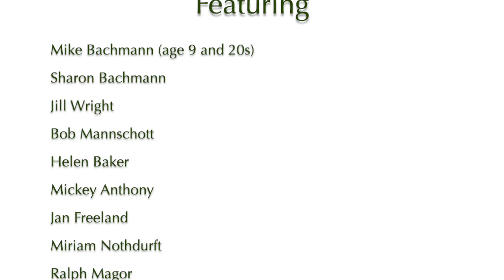'Till You Find Your Dreams " @ Camp Highlands for Boys!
For years, I have dreamed of creating a retrospective, smash-cut, epic tribute to Camp Highlands for Boys. I knew I wanted to use the Reprise from the Sound of Music. As it turns out, Camp's black and white footage from the 1920s and 30s is hard to make work with the technicolor Kodak period, and then VHS years, and now high definition digital. Anyway, I couldn't pull it off in this very short video - just under 2 minutes. I haven't given up, but this song just seemed to work with the archival material we have scanned from the 1950s and 60s. The Sound of Music was released in 1965. The youngest footage here is right around then.

As always, I had to work with what is available. This means certain people do not appear, like 'Doc' Monilaw, who by the 1950s was quite elderly. I just didn't have the right shot. My grandfather, Orville 'Snow' Nothdurft is also missing. I have some footage, but none stands out. Because much of what I have is from my parents' and grandparents' 16MM archives, you'll notice that my mother and her sister's, as well as my grandmother, make the cut here with some beautiful clips. Also present are Helen Baker (daughter Julie) and Mickey Anthony, longtime women of Highlands. I'm struck by how important the women of Highlands have been over the years - especially given their small minority - and role as female participants in a camp for boys! Each of these women of Highlands has had a huge impact on my life!

I ended up telling a story, which was not part of the original plan! I love that! You start a project like this and you have no idea what it's going to look and feel like in the end. This past summer (2021), I unearthed some old family movies and found the clip of my father that kicks this off. The shot occurs at Voss' Birchwood Lodge on Spider Lake in 1949. My grandmother, Helen, whose idea it was to send my father (Mike) and uncle (John Bachmann)  to summer camp, makes it in here right at the outset. In a way, this video is a tribute to her. She changed the course of the camp. My grandparents, dad and uncle did not know they would be touring Camp Highlands on this vacation, and only ended up doing so because they bumped into a neighbor who was there to pick up his son from CH. He spoke highly of CH, and so George and Helen set up a tour for the very next day!  The rest is history. Dad fell in love with the place, bought a 43% stake as a mere 23 year old, and one by one, bought out 'The Admirals,' a group of older counselors who had bought out Doctor Monilaw. My mother was a daughter of Highlands, my grandfather was on staff, and my grandma Mim helped run the guest lodge (The Lodge). Mom and Dad were star crossed lovers and would go on to run camp for the next half century!

The action scenes dial in mostly on the Fourth of July Track Meet and the all camp, multi-lake race, The Steeplechase, which ends with the winning team's runner handing their team flag to the Lady of the Lake, and then making sure she(he) gets laked. Dad was the Admiral and Butch Berwanger was the General that summer. We know Army won as Dad is the one being tossed into Plum Lake afterwards. Butch is the tall guy in the scuba getup. His father was the first NFL draftee and first Heisman Trophy winner - and on the Highlands staff in the 1930s when playing football for the University of Chicago - camp's founding institution. Highlands is classic, beautiful Americana! I hope you enjoy this!